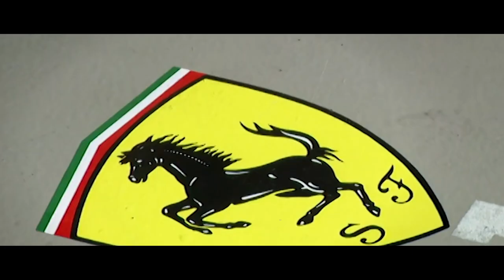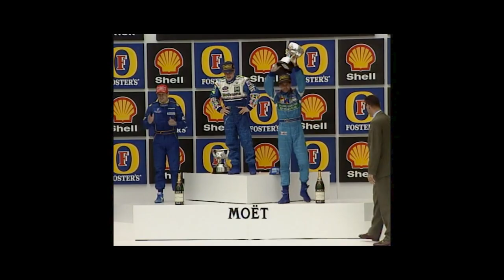Gerhard Berger | LA COURSE DE LEUR VIE #06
Une course riche en histoire d'un grand pilote de F1 ? Aujourd'hui le GP d'Allemagne 1997 de l'autrichien Gerhard Berger.